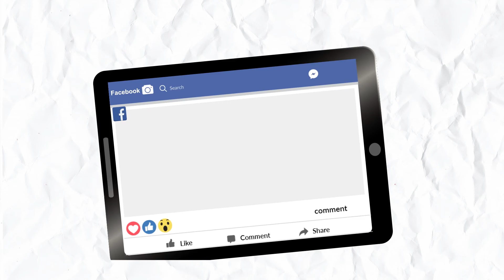ପରିକୁ ନେଇ ଅରୁଣଙ୍କ ଅଡ଼ୁଆ ବଢୁଛି, ରାଜ୍ୟ ସାରା ବିକ୍ଷୋଭ